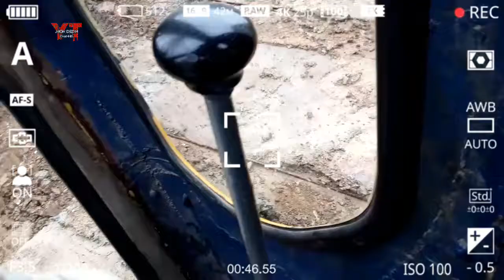Ruang operator(kabin) P&H Crane legendaris nenek moyangnya crane